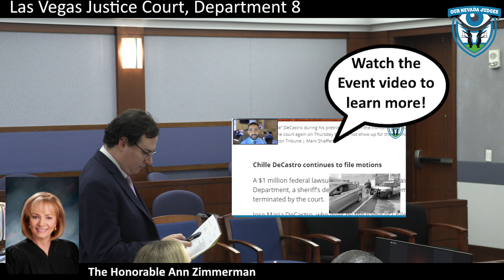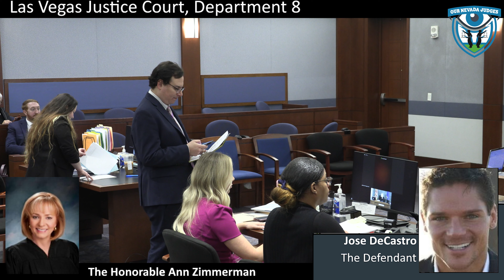The State of Nevada vs Jose "Chille" DeCastro, February 26, 2024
The Honorable Ann Zimmerman, Las Vegas Justice Court, Department 8, presiding over a bench trial. Defense Attorney Michael Mee appeared on behalf of Mr. DeCastro. Case No. 23-CR-013015. The Court continues again.